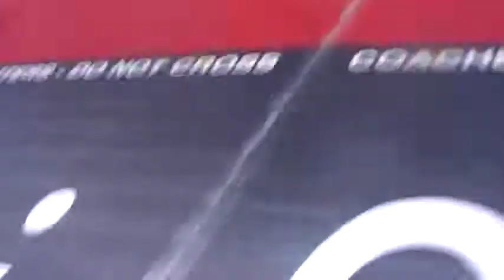Anthony no-gi #2 5-22-2010.MOD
I'm pretty sure this is the guy that convinced Anthony to go down a weight class. he's a big dude !